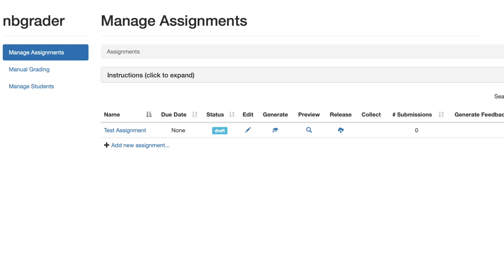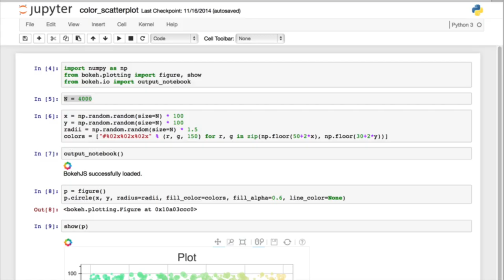Noteable Notebooks Showcase Series - Standard Python 3 Notebook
This brief introductory video gives you an overview of the libraries and packages available in the Noteable Service, when launching the Standard (Python 3) notebook server.

Developed by EDINA at the University of Edinburgh, Noteable hosts your computational notebooks in one simple online hub. It’s built from the powerful Project Jupyter and can integrate with your VLE.